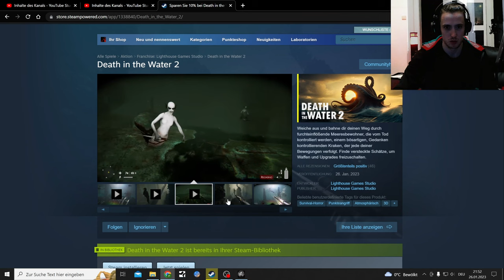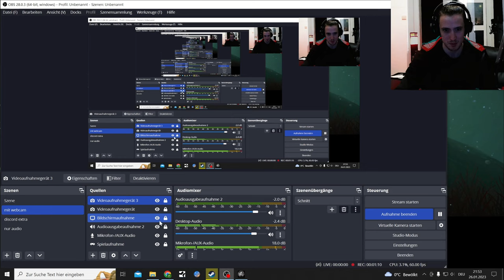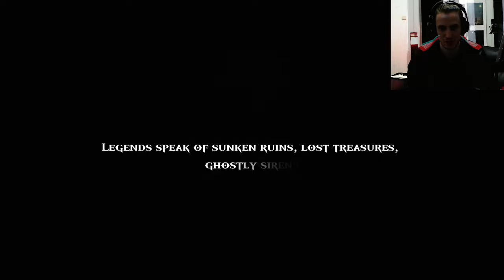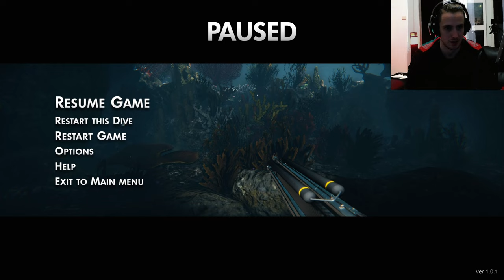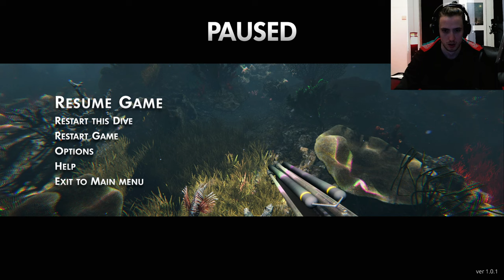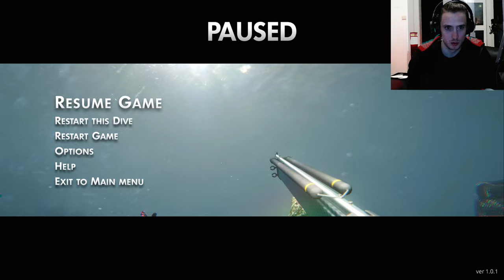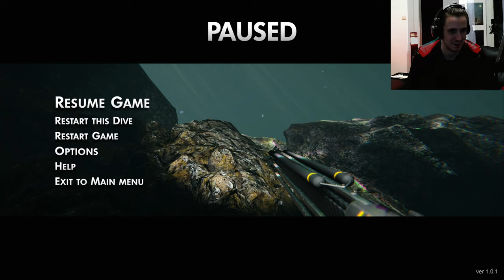Death In The Water 2 Indie Underwater Shooter Test 2k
Pretty Cool underwater Diving Fps Game
Defenitly Cool looking and runs smooth
little issues here and there with audio... no voice slider

Death in the Water 2 at its core is a wave-based shooter but combines elements of terrifying horror and tension with heart-pounding adrenalin-fueled action.

Death in the Water 2 ist im Kern ein wellenbasierter Shooter, kombiniert aber Elemente von schrecklichem Horror und Spannung mit herzzerreißender, adrenalingeladener Action